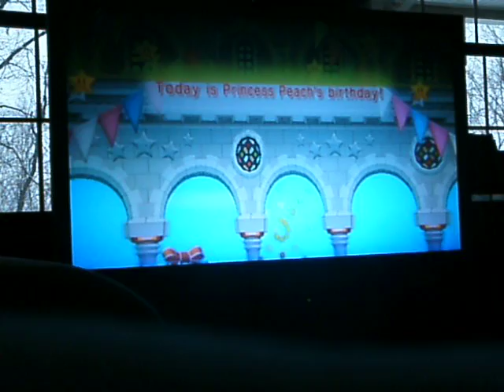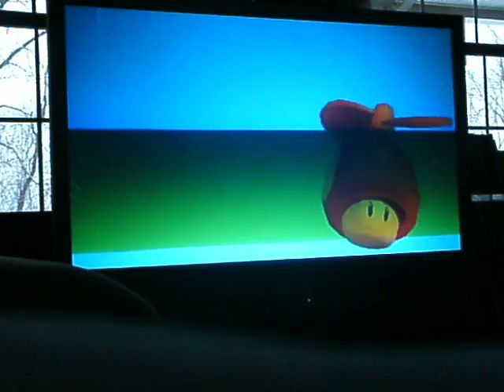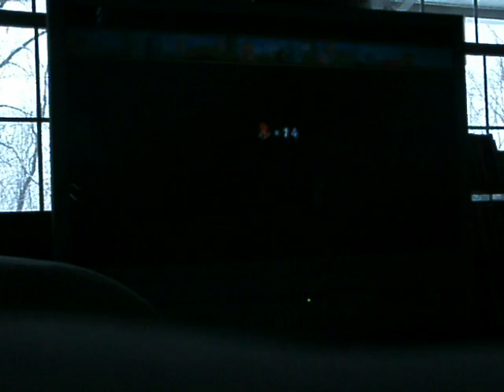Lets Play New Super Mario Bros. Wii [1] Ba Ba!